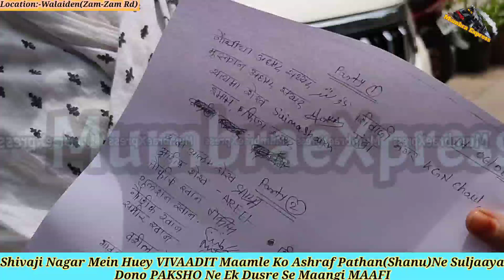Shivaji Nagar Ke Dono PAKSHO Mein Hui SULAAH|Me Tv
Dosto.
Alhamdulillah Shivaji Nagar Ke Dono PAKSHO Mein Hui SULAAH,
Ashraf Pathan(SHANU)Ke Ghar  Pahuchey Dono PAKSHO Ke Log.

Produced by : Mumbra eXpress News
Edited by       : Rafshan Pirani
On screen      : Rafshan Pirani
Alert viewer :